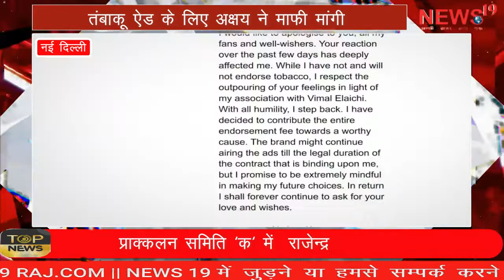तंबाकू का एड करने पर Akshay Kumar ने क्यों मांगी माफ़ी और अपनी फीस को कही दान करने की बात